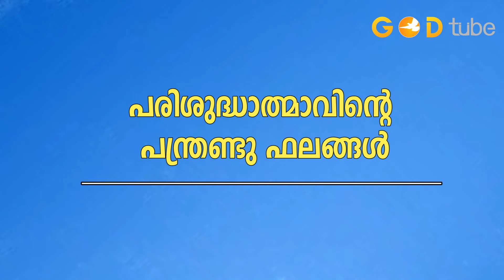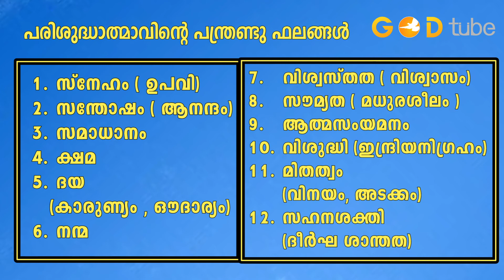Parisudhatmavinte Falangal II പരിശുദ്ധാതമാവിൻറെ ഫലങ്ങൾ I Namaskarangal. God Tube. Holy Communion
ചെറിയ കുട്ടികൾക്ക് എളുപ്പത്തിൽ പഠിക്കുന്നതിനുവേണ്ടി തയ്യാറാക്കിയ വീഡിയോ. വാക്കുകൾ ഒരേ സമയം കണ്ടും കെട്ടും പഠിക്കാൻ അവസരം. ഇതുപോലുള്ള മലയാളം പ്രാർത്ഥനകൾക്കായി ഈ ചാനൽ സബ്‌സ്‌ക്രൈബ് ചെയ്യുക. ചെറിയ കുട്ടികളുള്ളവർ വീഡിയോ ഡൌൺലോഡ് ചെയ്തു ഉപയോഗിക്കുക.

ഇതുപോലെ വീഡിയോ തയ്യാറാക്കണമെന്ന് നിങ്ങൾ ആഗ്രഹിക്കുന്ന പ്രാർത്ഥനകളെ കുറിച്ച് താഴെ കമൻറ് ചെയ്യുക. ഞങ്ങൾ വീഡിയോ തയ്യാറാക്കുന്നതായിരിക്കും.